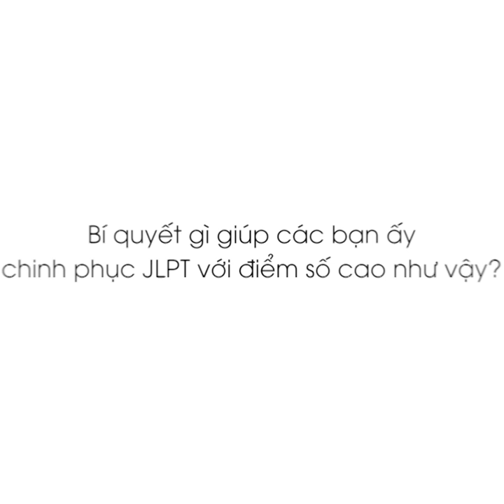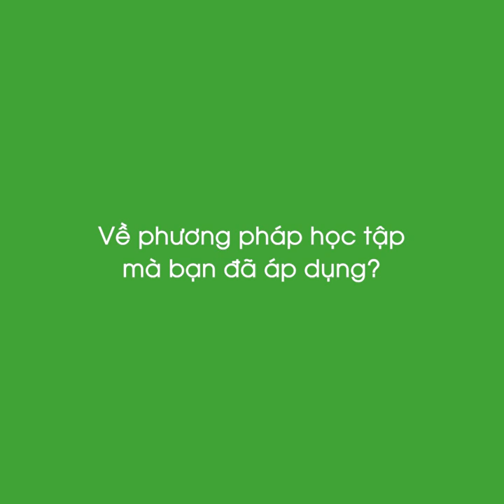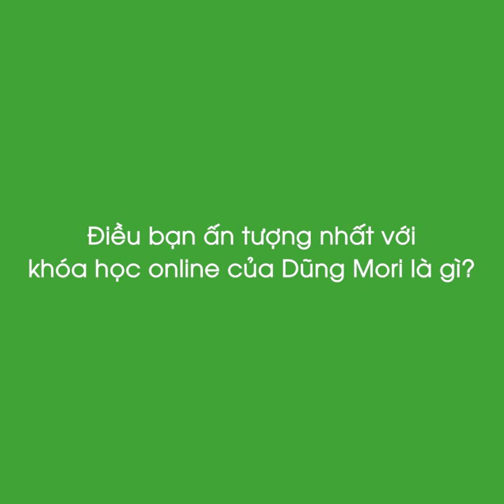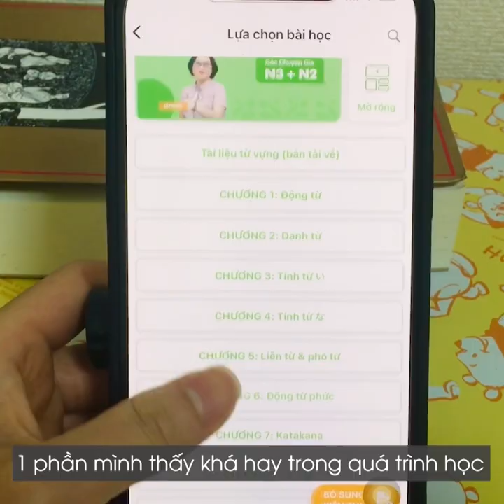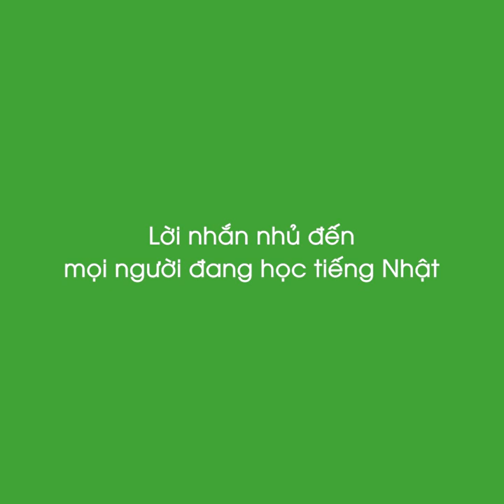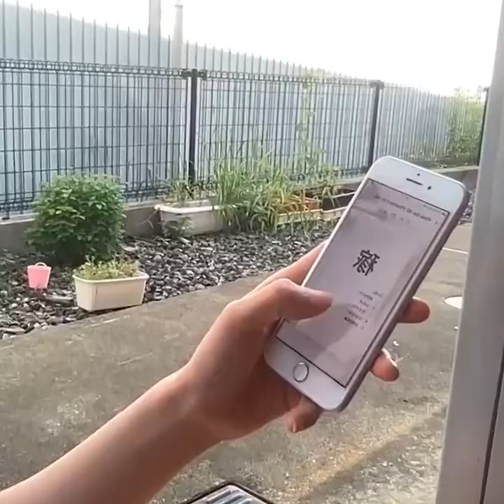Dù xuất phát điểm khác nhau, nhưng các bạn này đều đạt trên 130 điểm JLPT nhờ 1 điểm chung đó là...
Chính là nhờ học ở Dũng Mori với một tinh thần quyết tâm cao độ. Học không vội vàng, học không ngừng nghỉ.
Trên đời này mấy ai sinh ra đã là thiên tài, muốn trở thành thiên tài mỗi người đều cần cố gắng gấp nhiều lần người khác.
Nhiều khi nhìn vào những người giỏi ta chỉ nhìn thấy những bề nổi như là thành tích mà họ đã đạt được, nhưng sự thực là chẳng có thành quả nào ngọt ngào mà lại dễ dàng đạt được cả.
"Thành tích hơn người" ấy có thể đã là những đêm không ngủ, những ngày đi làm mệt nhoài nhưng vẫn quyết tâm ngồi vào bàn học đến tận khuya mới chợp mắt, là những cô đơn nơi xứ người, là vượt qua sự tủi thân hay những lần bị khinh thường, thậm chí còn là những nỗi nhớ nhà, nhớ người thân đến quay quắt...
Tất cả họ đều vượt qua những khó khăn riêng, để nỗ lực học tập với mong muốn cải thiện cuộc sống.
Có thể các bạn là học viên của Dũng Mori, có thể các bạn không phải là  học viên của Dũng Mori, không sao cả, dù là ai, nếu có duyên xem được clip này, Dũng Mori chỉ muốn nhắn nhủ đến các bạn rằng:
"Các bạn đã thử một lần cố gắng gấp 5, gấp 10 lần, so với bình thường chưa? Nếu chưa thì hãy thử nhé, cuộc đời này nhất định sẽ có lúc nhờ những ngày tháng cố gắng hết mình ấy mà trở nên rực rỡ và cũng nhờ vậy mà chúng ta của sau này sẽ không phải nói hai từ GIÁ NHƯ".
Nếu bạn còn đang có điều gì băn khoăn về khóa học của Dũng Mori thì đừng ngại ngần mà hãy nhắn cho chúng mình luôn qua
 để được tư vấn nhé!